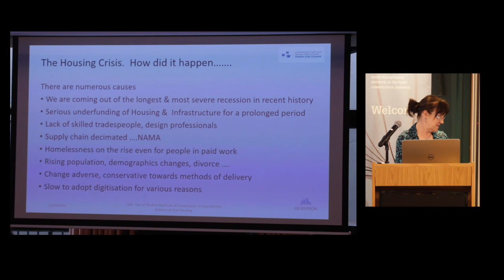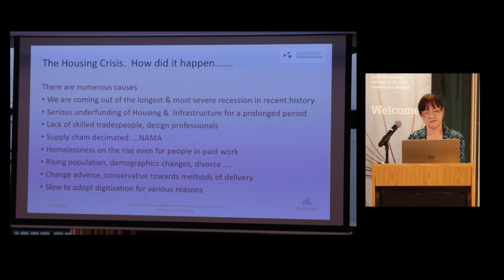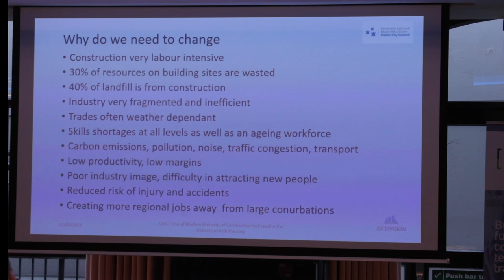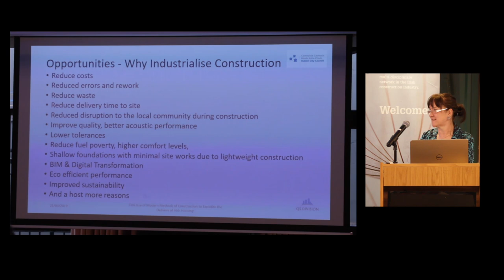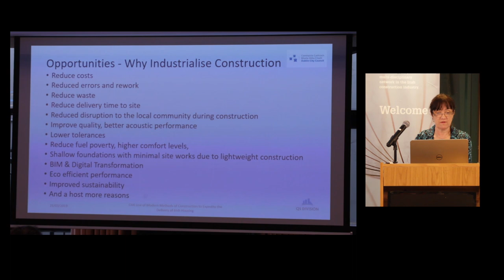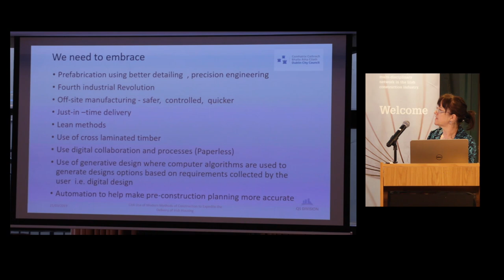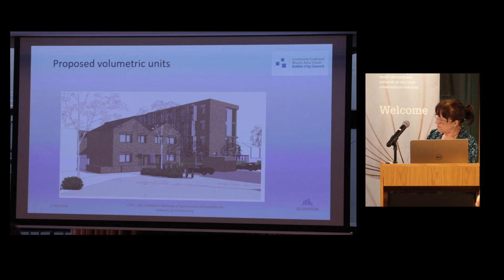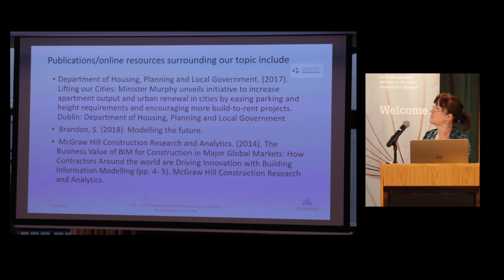Mary Flynn, BIM Manager, Dublin City Council, Digital Transformation Series, CitA 2019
Challenges & Opportunities to Redress the Housing Crisis: A Local Government Perspective